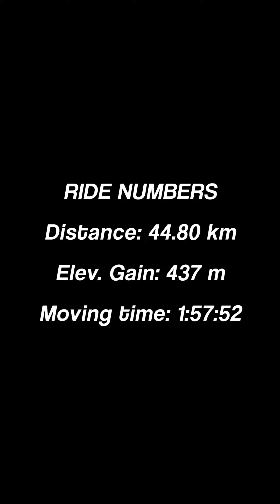Boso-boso Climb / Single Speed / Ahon Coffee